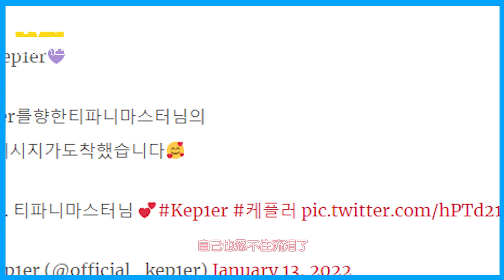Kep1er出道太不容易！！少女時代Tiffany坦言：很驕傲，眼淚都流出來了！！